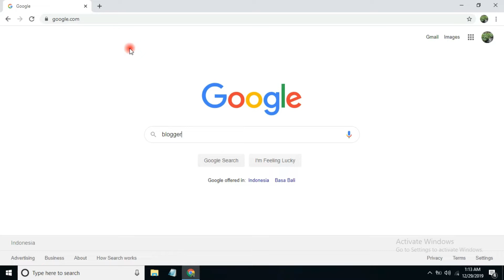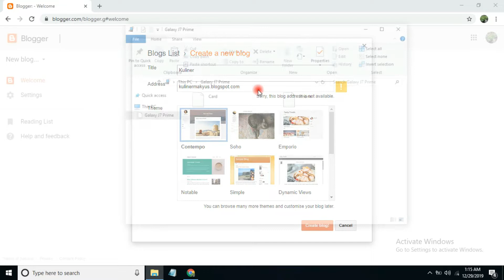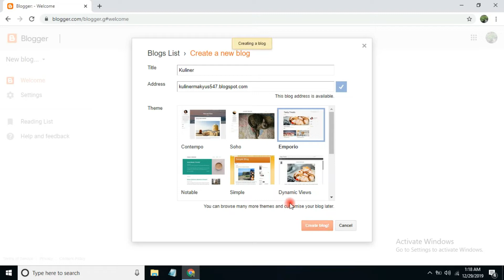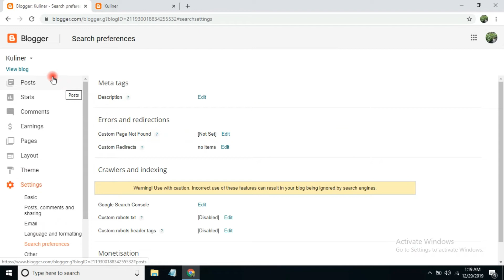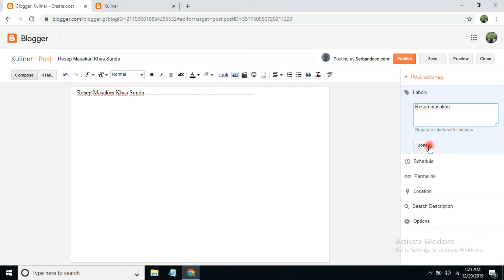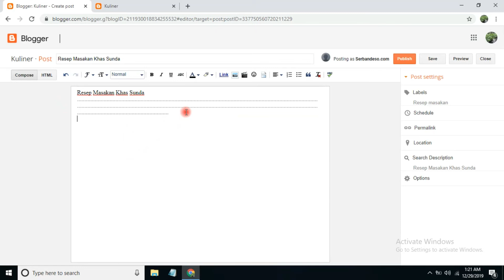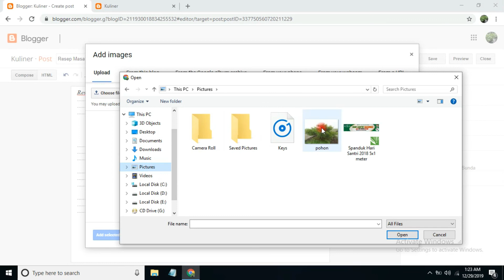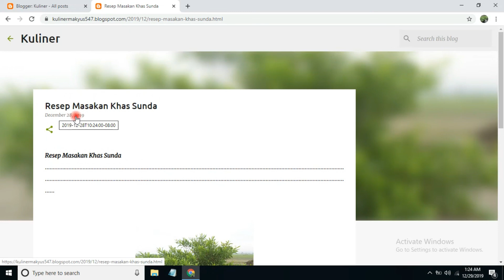Cara Membuat Blog Tahun 2020 - How To Make New Blog 2020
Bagi anda yang suka di dunia tulis menulis blog juga memiliki potensi untuk bisa menghasilkan. nah bagi yang masih bingung cara membuat blog di tahun 2020 simak videonya